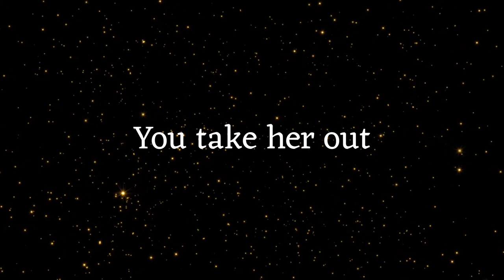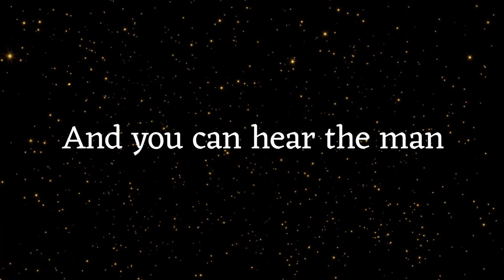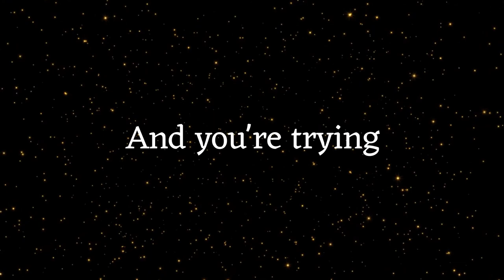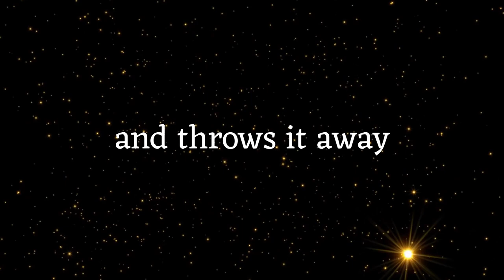Boot Theory - Richard Siken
Just felt like doin a recitation.